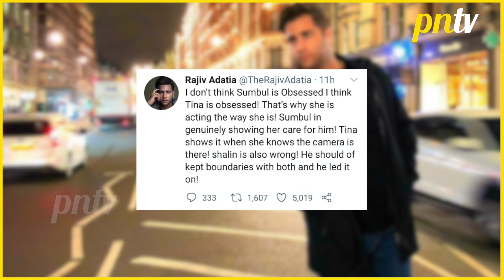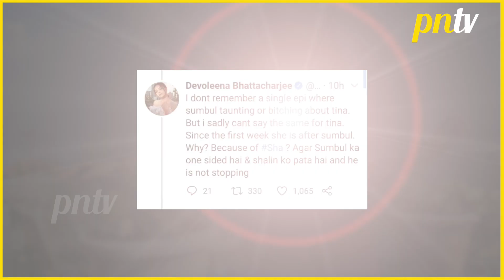Bigg Boss 16: Rajiv Aur Devoleena Ne Tina Ko Kiya Bash, Sumbul Aur Shalin Ka Diya Saath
Bigg Boss 16: Rajiv Aur Devoleena Ne Tina Ko Kiya Bash, Sumbul Aur Shalin Ka Diya Saath | Colors TV
Bigg Boss 16: Full and Final list of contestants: MC Stan, Nimrit Kaur Ahluwalia, Tina Datta, Ankit Gupta, Sumbul Touqeer, Abdu Rozik, Manya Singh, Archana Gautam, Soundarya Sharma, Shalin Bhanot, Sreejita De, Shiv Thakare, Priyanka Chahar Choudhary, Sajid Khan, Gautam Vig, Gori Nagori,
Courtesy: Watch Bigg Boss 16Full Episode On Colors TV Live Streaming Any Time on Voot App
 - first hand account of news videos in Hindi, Telly Updates, Bollywood News 2022, Celebrity News, Trending Stories, Social Media Buzz, Exclusive Interview & more.